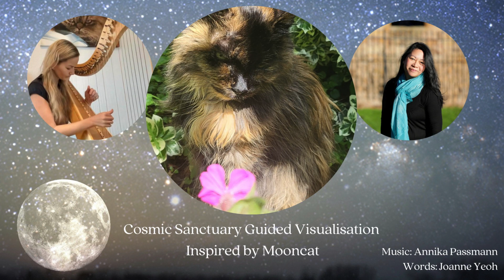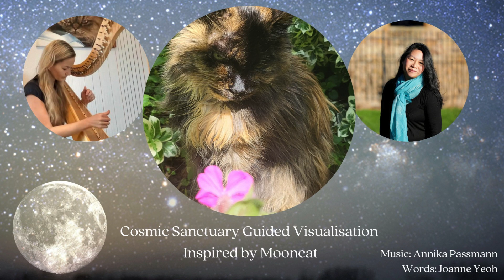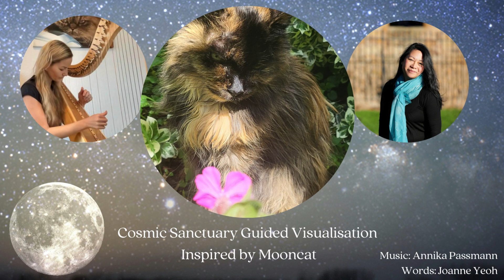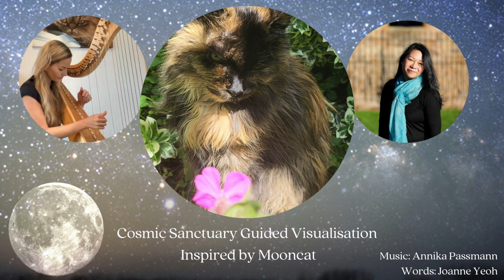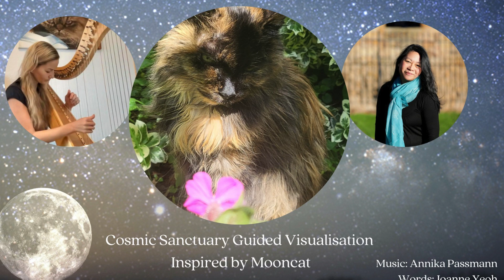Guided Visualisation | Inspired by Mooncat | Animal Communication | channeled harp & words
Cosmic Sanctuary inspired by Mooncat in spirit.
Encompassing the energy of Strength, Wisdom, Travel, Victory in her channelled communication.

Harp music channeling: Annika Passmann